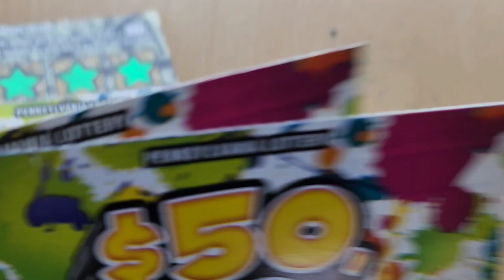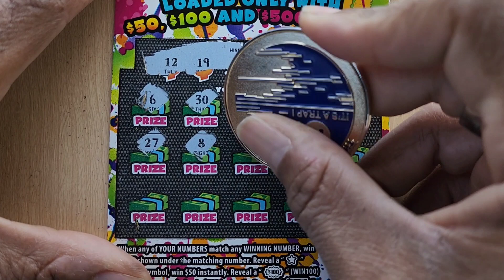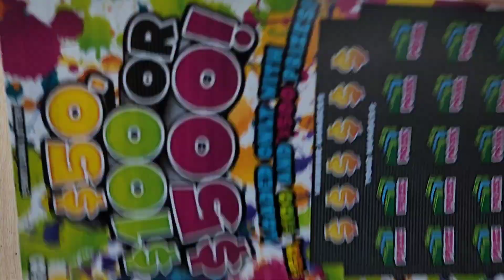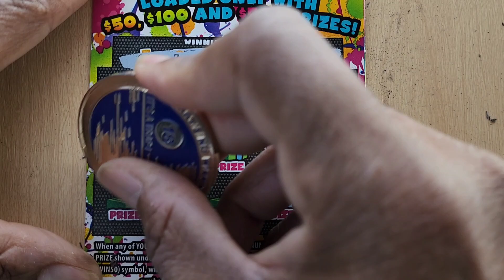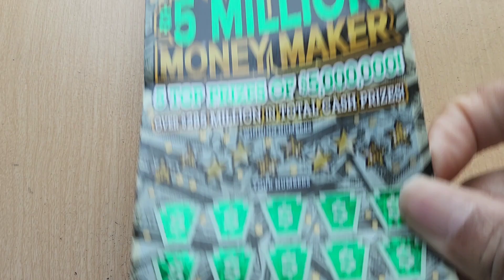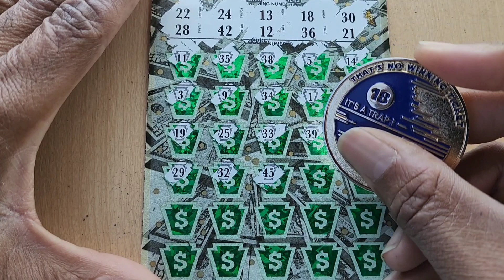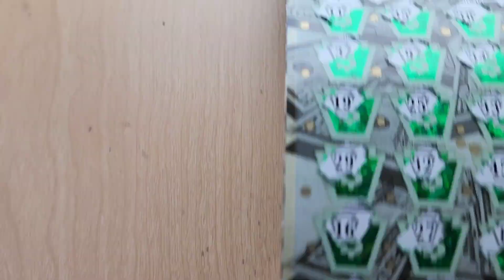Pa Lottery $50 Scratch Off Ticket 🔴 $5 Million Money Maker Challenge Week 22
I am the md scratch jedi and I scratch lottery tickets from the pa lottery, md lottery, nj lottery and many more. Join me on my scratch off journey as I hunt for a claimer jackpot! I do not promote gambling, however i am sharing the experiences of my journey and do not recommend that anyone follow the same actions and expect similar results. Play at your own risk and within YOUR limits at all times.

I go live every Sunday at 1:50PM ET where i scratch a full book of scratch off tickets from the pa lottery. I post videos once a day and occasionally a midnight video for my night owls which include crosswords and other fun tickets.